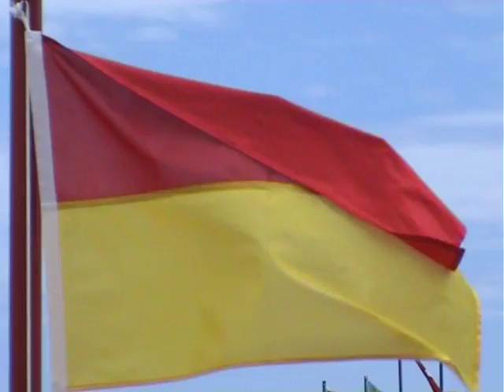Я УВИЖУ ТВОИ ГЛАЗА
Dr. Markin представляет:"Я УВИЖУ ТВОИ ГЛАЗА" Марьям Ниязова & Dr. Markin
музыка Dr. Markin слова Алла Серёгина & Dr. Markin
produced by Dr. Markin